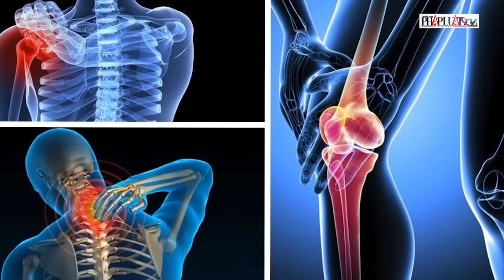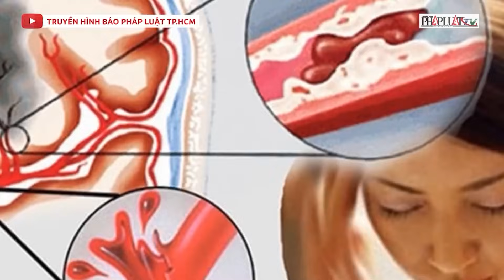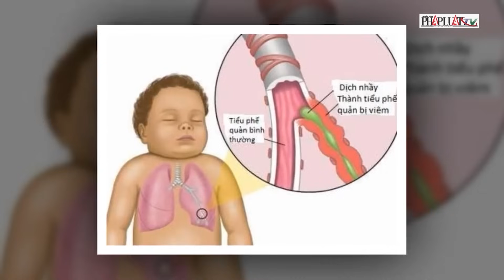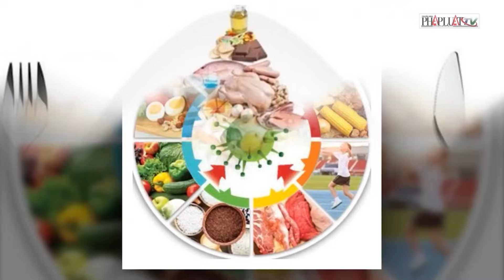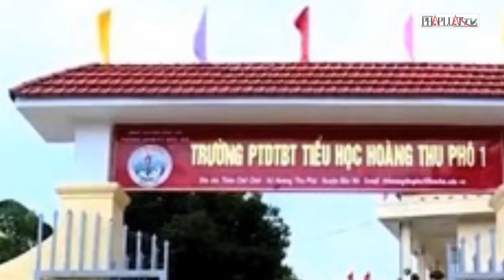Tổng hợp tin tức an ninh trật tự nóng, thời sự Việt Nam mới nhất 24h tối 20-12 | Tin nhanh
PLO | Thời sự tổng hợp, cập nhật những tin tức nóng nhất đầu ngày mới về an ninh trật tự Việt Nam, được phát sóng vào lúc 18h hàng ngày trên kênh PLO